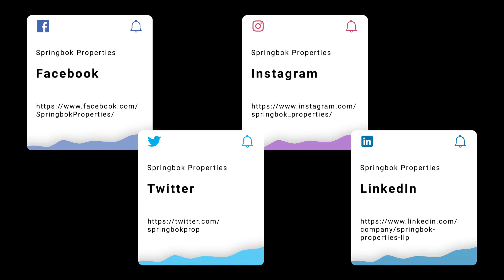Property For Sale in Hampshire | Middleton Mews, Southampton | Springbok Properties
More about this property:

ATTRACTIVELY PRICED - LEASEHOLD 110 YRS, SERVICE CHARGE & GROUND RENT £170 P/M - COUNCIL TAX BAND B - Two Bedroom Apartment - First Time Buyers & Investors - Open-Plan Living/Dining - Double Glazing & Central Heating - Off-Road Parking, One Allocated Space - Walk-In Wardrobe Space To Master Bedroom - Close To Local Amenities - Excellent Road & Transport Links - Viewing Highly RecommendedHere is an excellent opportunity for property hunters seeking a fully modernised apartment in top condition, requiring little to no improvement.

Decorated to a high standard, this attractive home is located within easy reach of the city of Southampton - famous for the SeaCity Museum and Southampton City Art Gallery.

With the M27 motorway and Swanwick train station right on the doorstep, the property benefits from superb transport links. There is a wealth of amenities in the local area too, including nearby schools, shopping facilities, hospitality establishments and the nearby Uplands hospital.

The apartment is located on the top floor of the building and opens to a well-appointed hallway to welcome visitors warmly.

The lounge/diner is immediately accessible from this corridor and offers a superb space to relax or entertain.

It is here that the apartment's stylish design and quality of finish really start to become apparent, with large windows and plenty of natural light. A plethora of additional elegant features come to the fore upon further exploration of the property.

Through this room is located the characterful kitchen, complete with a gas hob, fitted cabinets and a sink basin.

The hallway also provides access to the property's two bedrooms, each of which offer ample space and very comfortable proportions. The master bedroom also offers a space perfect for a walk-in wardrobe.

The attractive three-piece bathroom, which can be found adjacent to the bedrooms containing a tub/shower combination, a sink basin and a WC.

Residents-only parking is available, with one assigned space per household.